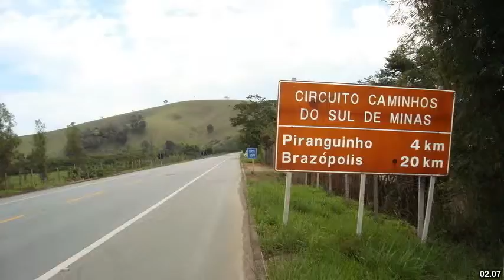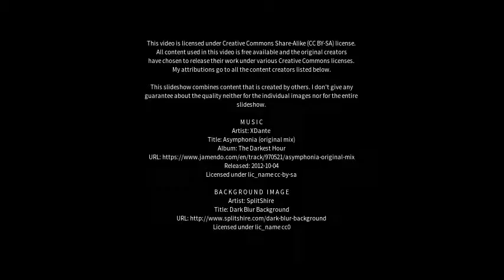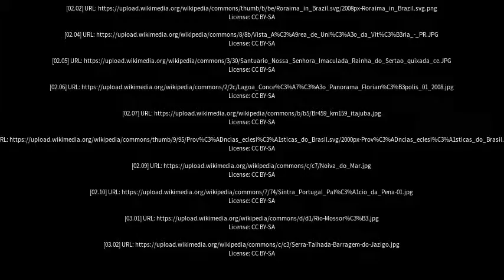Best places to visit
Best places to visit - Oeiras do Pará (Brazil) Best places to visit - Slideshows from all over the world - City trips, nature pictures, etc.